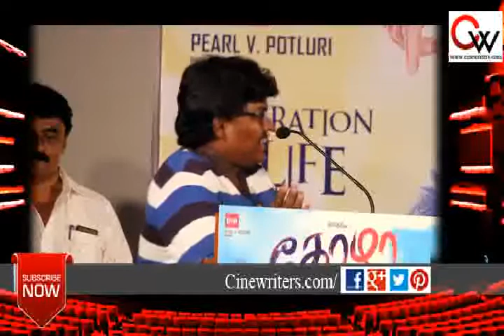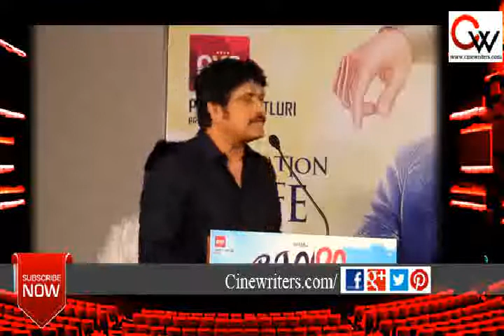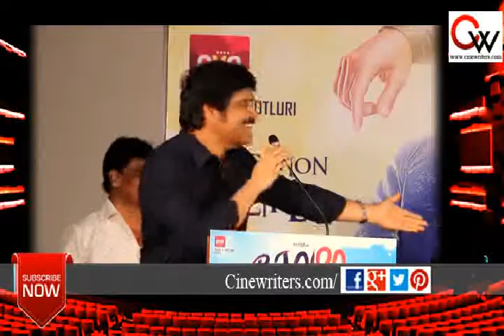Thozha Movie Success Meet Full Video